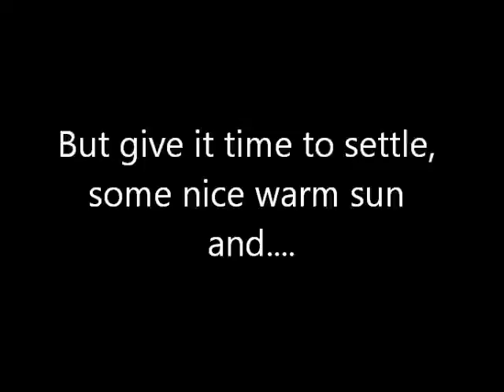Water Cube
Year 2 Water Cube project - Mr Ayer and the Eco Club would like to thank Friends of Stover for funding this project.